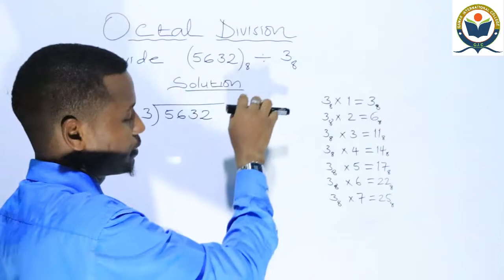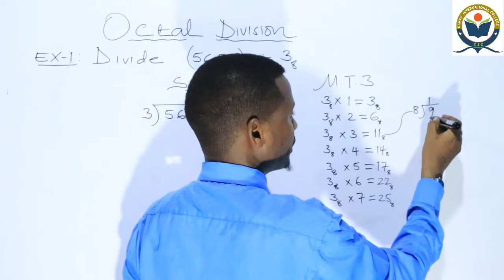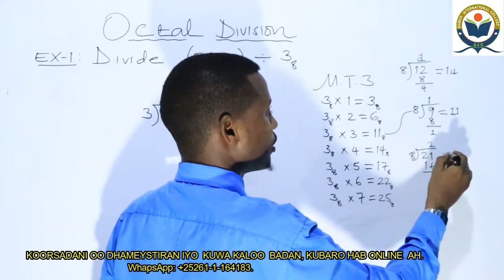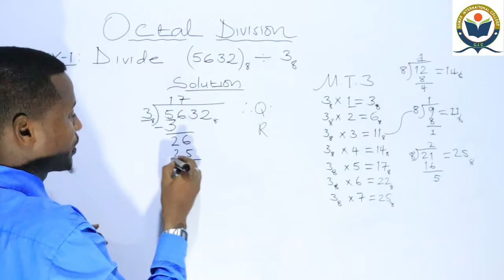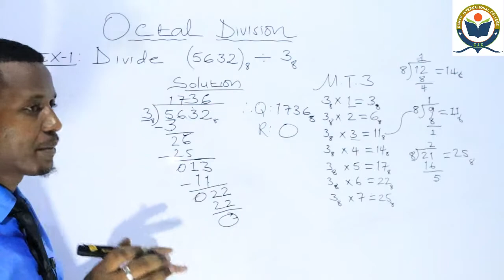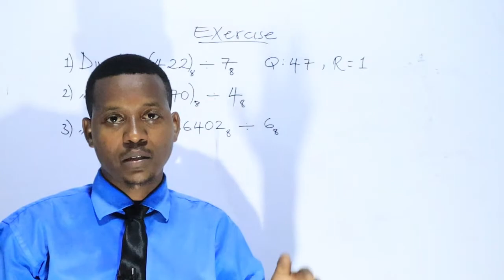Number Systems: Octal Division.